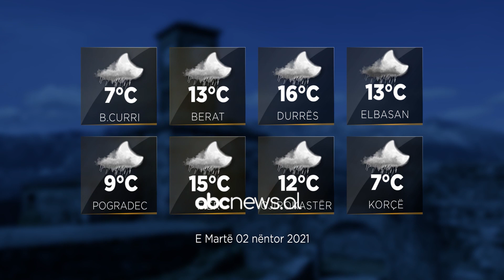Parashikimi i motit, 2 Nentor 2021| ABC News Albania